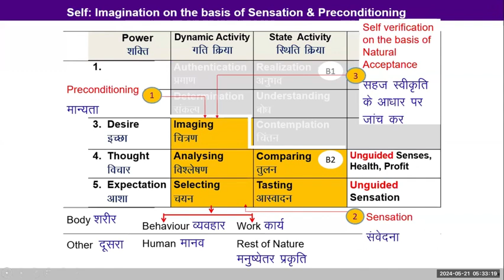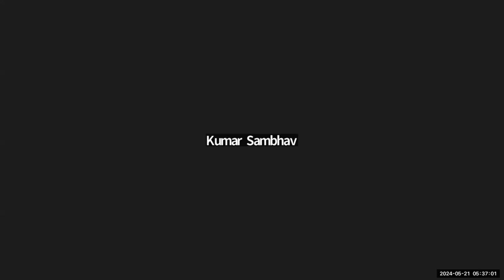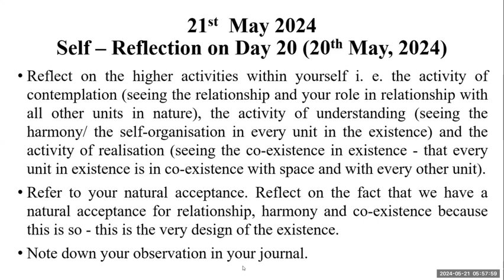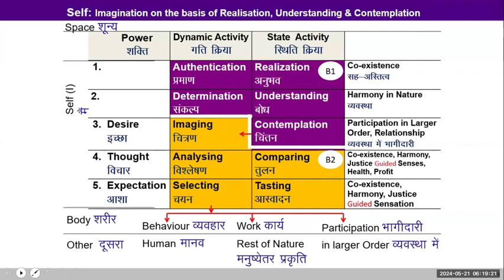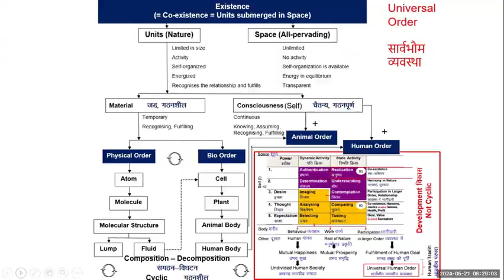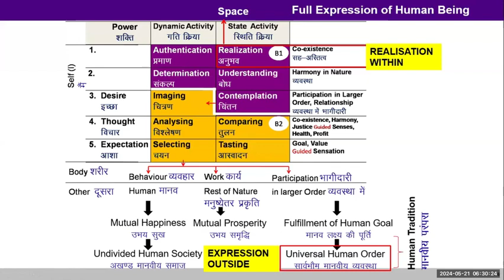D21 Imagination Based on Realization, Understanding and Contemplation 2024 05 21 MS English Batch 10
00:15 recap
2:28 this is the very design of the existence
17:30 self reflection
20:50 kindly explain  state and dynamic activity of B1 and B2 block
32:48 contemplation, understanding and realization, can we see the reality as it is?
34:40 does B1 is affected by B2?
36:16 need more clarity on profit and guided sensation
41:43 content sharing